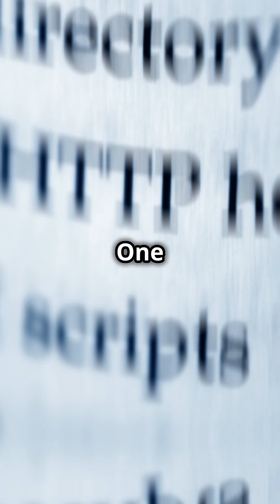Networking Protocols Explained Part 1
Unlock the secrets of web communication and Dive into the fundamentals of HTTP, the core protocol for data exchange on the internet, and discover why it's not secure. Learn about HTTPS, the encrypted version of HTTP, and how it uses TLS/SSL to safeguard your data. Lastly, get to grips with TCP, the protocol responsible for reliable data transfer by establishing a secure connection before transmitting information. Perfect for tech enthusiasts and web developers alike!